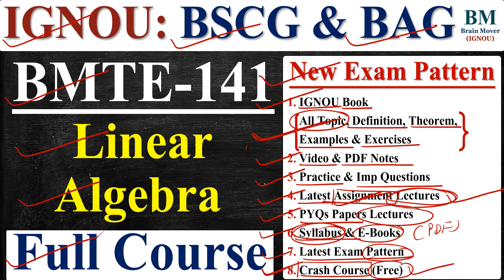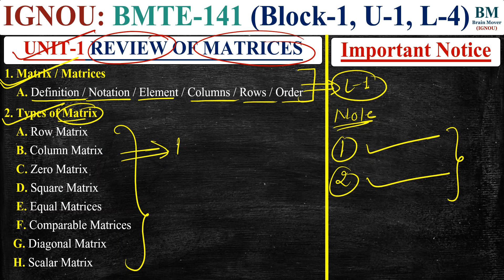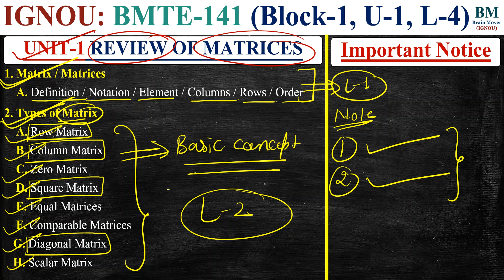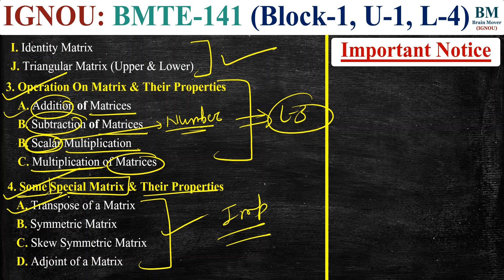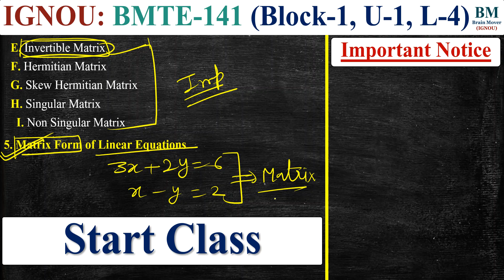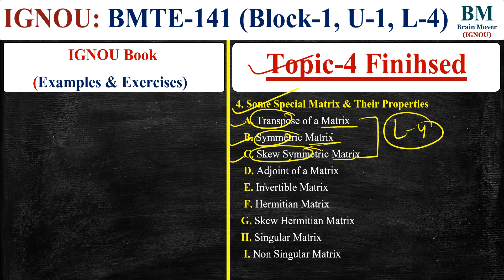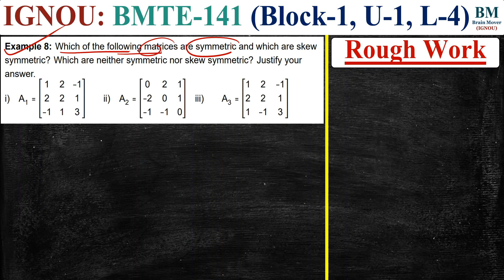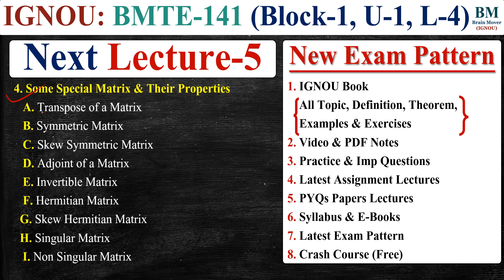BMTE 141 Lecture || U-1 L-4 (Transpose, Symmetric, Skew Symmetric Matrix) || June/Dec 2023 || IGNOU.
Join BMTE 141 Full Course For June / Dec 2023 Exam :- (Check Website For All Details)

1. IGNOU Book (Theory, Definition Derivation, SQAs, Terminal Questions)
2. Lecture (Video) & PDF Notes
3. Important Questions Solution
4. Practice Questions Solution
4. Solved Assignment (Lectures)
5. Previous Year Questions Papers Solution (Lectures)
6. Latest Syllabus & E-Book
7. Latest Exam Pattern
8. Crash Course (Free)

BMTC 131
BMTC 131 Lecture (Theory, Definition Theorem, Examples & Exercises)
BMTC 131 Videos
BMTC 131 Notes
BMTC 131 Important Questions Solution
BMTC 131 Solved Important Questions
BMTC 131 Assignment Solutions
BMTC 131 Solved Assignment
BMTC 131 Previous Year Questions Papers Solutions
BMTC 131 Solved Previous Year Questions Papers
BMTC 131 Practice Questions Solution
BMTC 131 Important Topics
BMTC 131 Syllabus & E-Books
BMTC 131 Exam Pattern (Latest)
BMTC 131 Crash Course (All Topics, Imp Questions & PYQs)
BMTC 131 Calculus

BMTC 132
BMTC 132 Lecture (Theory, Definition Theorem, Examples & Exercises)
BMTC 132 Videos
BMTC 132 Notes
BMTC 132 Important Questions Solution
BMTC 132 Solved Important Questions
BMTC 132 Assignment Solutions
BMTC 132 Solved Assignment
BMTC 132 Previous Year Questions Papers Solutions
BMTC 132 Solved Previous Year Questions Papers
BMTC 132 Practice Questions Solution
BMTC 132 Important Topics
BMTC 132 Syllabus & E-Books
BMTC 132 Exam Pattern (Latest)
BMTC 132 Crash Course (All Topics, Imp Questions & PYQs)

BMTC 133
BMTC 133 Lecture (Theory, Definition Theorem, Examples & Exercises)
BMTC 133 Videos
BMTC 133 Notes
BMTC 133 Important Questions Solution
BMTC 133 Solved Important Questions
BMTC 133 Assignment Solutions
BMTC 133 Solved Assignment
BMTC 133 Previous Year Questions Papers Solutions
BMTC 133 Solved Previous Year Questions Papers
BMTC 133 Practice Questions Solution
BMTC 133 Important Topics
BMTC 133 Syllabus & E-Books
BMTC 133 Exam Pattern (Latest)
BMTC 133 Crash Course (All Topics, Imp Questions & PYQs)

BMTC 134
BMTC 134 Lecture (Theory, Definition Theorem, Examples & Exercises)
BMTC 134 Videos
BMTC 134 Notes
BMTC 134 Important Questions Solution
BMTC 134 Solved Important Questions
BMTC 134 Assignment Solutions
BMTC 134 Solved Assignment
BMTC 134 Previous Year Questions Papers Solutions
BMTC 134 Solved Previous Year Questions Papers
BMTC 134 Practice Questions Solution
BMTC 134 Important Topics
BMTC 134 Syllabus & E-Books
BMTC 134 Exam Pattern (Latest)
BMTC 134 Crash Course (All Topics, Imp Questions & PYQs)
BMTC 134 Abstract Algebra

BMTE 141
BMTE 141 Lecture (Theory, Definition Theorem, Examples & Exercises)
BMTE 141 Videos
BMTE 141 Notes
BMTE 141 Important Questions Solution
BMTE 141 Solved Important Questions
BMTE 141 Assignment Solutions
BMTE 141 Solved Assignment
BMTE 141 Previous Year Questions Papers Solutions
BMTE 141 Solved Previous Year Questions Papers
BMTE 141 Practice Questions Solution
BMTE 141 Important Topics
BMTE 141 Syllabus & E-Books
BMTE 141 Exam Pattern (Latest)
BMTE 141 Crash Course (All Topics, Imp Questions & PYQs)
BMTE 141 Linear Algebra

BMTE 144
BMTE 144 Lecture (Theory, Definition Theorem, Examples & Exercises)
BMTE 144 Videos
BMTE 144 Notes
BMTE 144 Important Questions Solution
BMTE 144 Solved Important Questions
BMTE 144 Assignment Solutions
BMTE 144 Solved Assignment
BMTE 144 Previous Year Questions Papers Solutions
BMTE 144 Solved Previous Year Questions Papers
BMTE 144 Practice Questions Solution
BMTE 144 Important Topics
BMTE 144 Syllabus & E-Books
BMTE 144 Exam Pattern (Latest)
BMTE 144 Crash Course (All Topics, Imp Questions & PYQs)
BMTE 144 Numerical Analysis